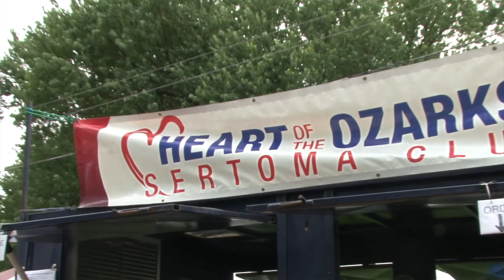HOTO Sertoma Catering Team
Heart of the Ozarks Sertoma club catering team can cater up to 200 persons for special events, corporate parties, weddings, customer appreciation days, with proceeds going to the BOYS AND GIRLS CLUBS OF SPRINGFIELD and other children not profit organizations